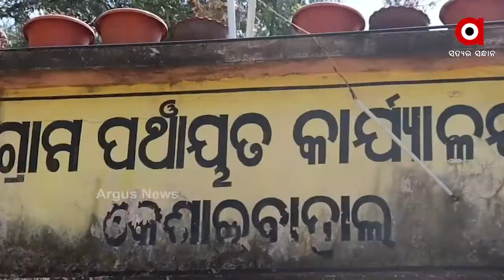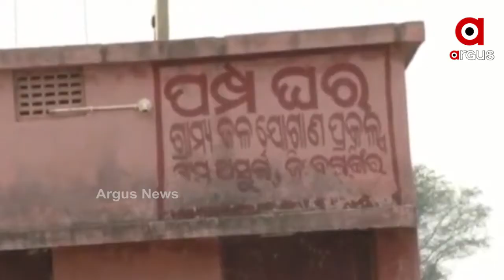ପାଣି ସମସ୍ୟା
ଜଣ ଯାତନା। ରାଜ୍ୟବାସୀଙ୍କୁ ପାଣି ଦେବାରେ ବିଫଳ ରାଜ୍ୟ ସରକାର। କେବଳ ପ୍ତିଶୃତି ଉପରେ ପ୍ରତିଶୃତି, ହେଲେ ତଳସ୍ତରରେ କାର୍ଯ୍ୟ ଶୂନ...